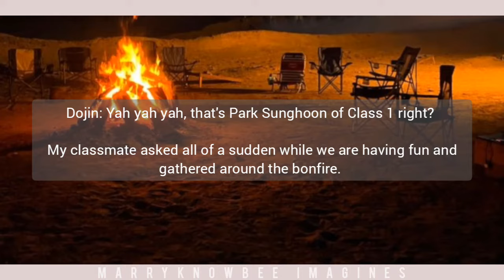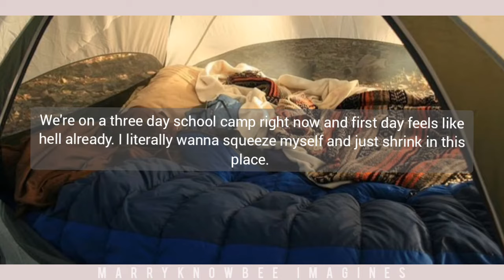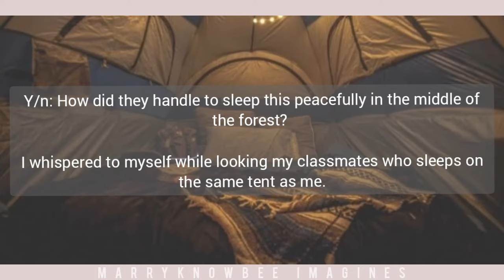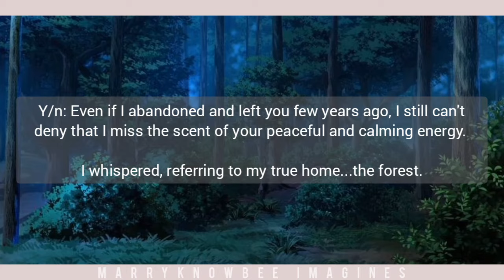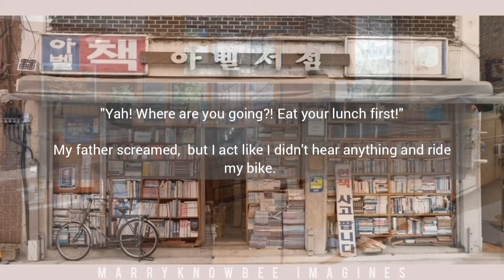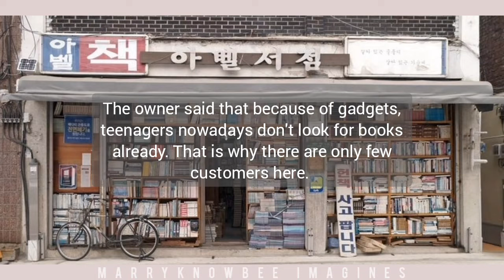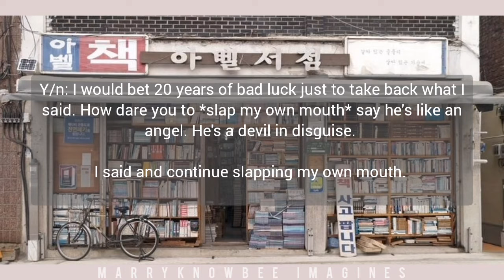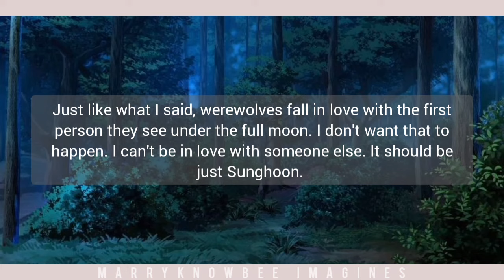[1/2] I Like My SchooMate | Enhypen Sunghoon ff | Oneshot | Imagine